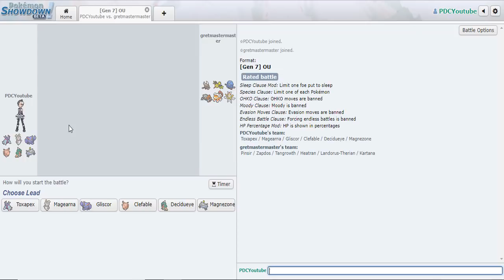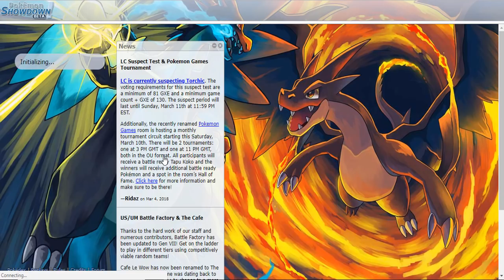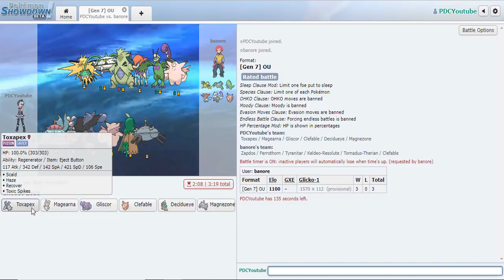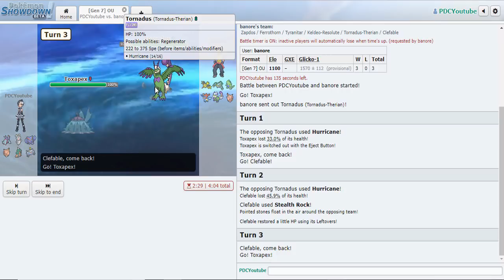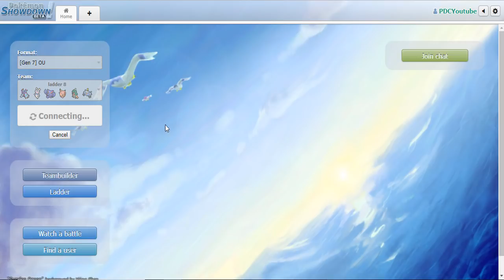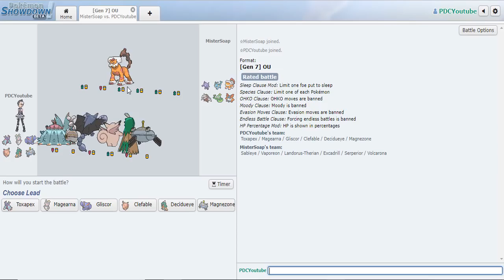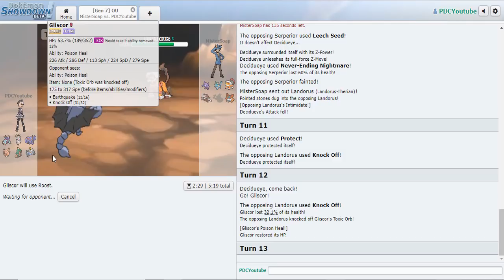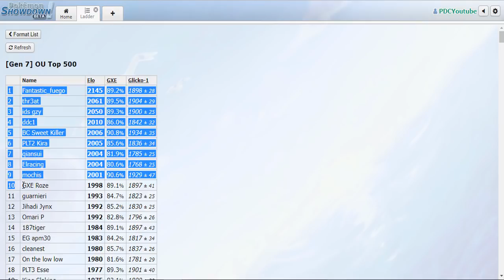ROAD TO TOP 10 POKEMON SHOWDOWN: PART 1 OF THE BEST SITCOM EVER